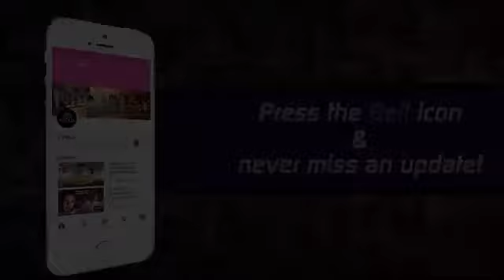Chura Ke Dil Mera JHANKAR BEATS HD VIDEO Akshay & Shilpa 90's Bollywood